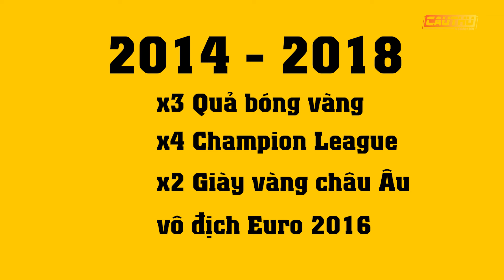Hai mươi năm và 3 sinh nhật của Ronaldo | Cầu Thủ TV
Ngày 5/2/2023 là sinh nhật lần thứ 38 của Cristiano Ronaldo. Ở vào độ tuổi ấy, hầu hết các ngôi sao sân cỏ đã giải nghệ hoặc đã suy nghĩ một cách nghiêm túc về việc từ giã sự nghiệp. Nhưng CR7 vẫn chưa cho thấy dấu hiệu nào về khả năng anh sẽ sớm chấm dứt con đường đầy vinh quang của mình. Siêu sao Bồ Đào Nha vẫn đang chiến đấu, như cái cách mà anh đã từng chiến đấu trong suốt 2 thập kỷ qua.